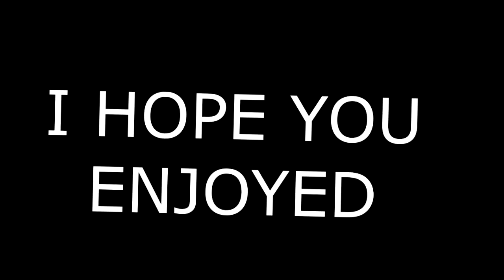Slayer's Bizarre Adventure..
1v1 with random ppl highlights
gg to everyone